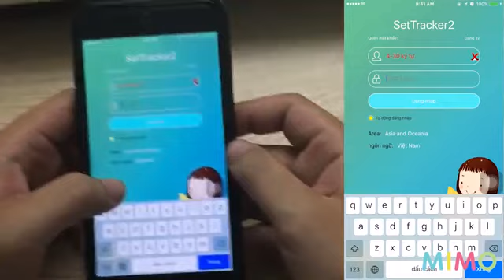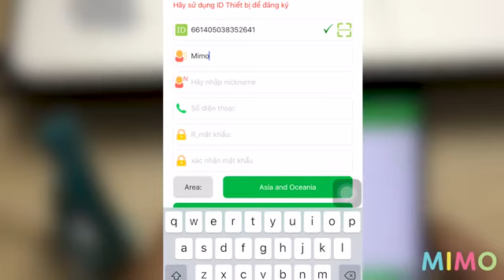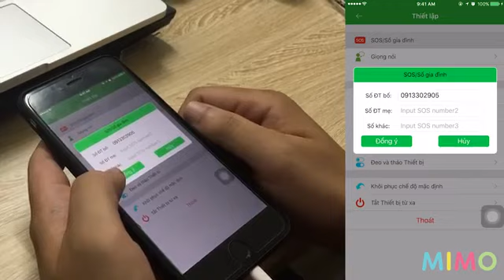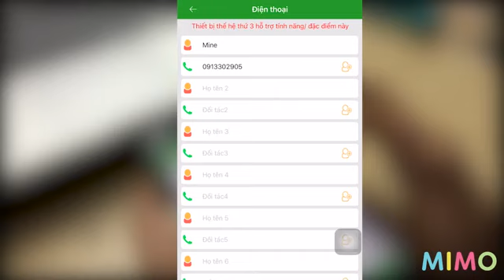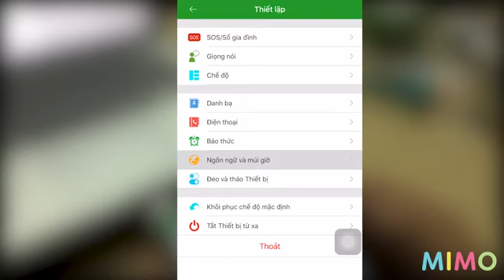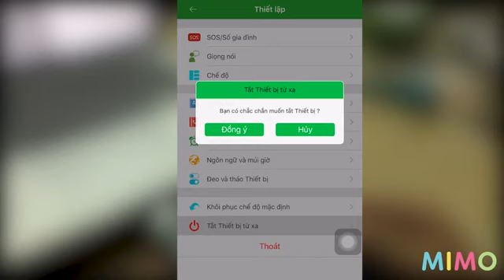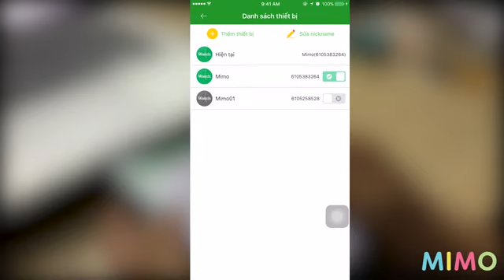Hướng dẫn Đồng hồ định vị cho trẻ em Q50 01676695646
Mọi ng hãy bảo vệ con bằng cách mua chiếc điện thoại có thể gọi va fnhawns tin cho con.
nếu cho con dugnf điện thoại cuqa sớm sẽ rất ảnh hưởng tới con.
Vì vậy dùng chiếc đồng hồ thông minh có thể bảo vệ con mà không cần lo lắng